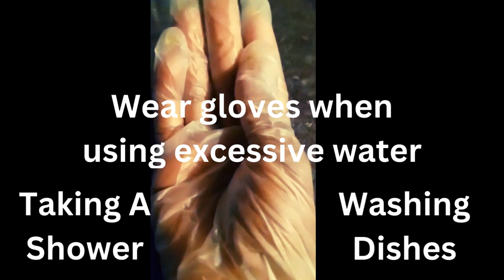Grow Your Nails || Tips/How To Grow Your Nails||Long Natural Nail Journey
Grow Your Nails || Natural Nails And Toenails Growth